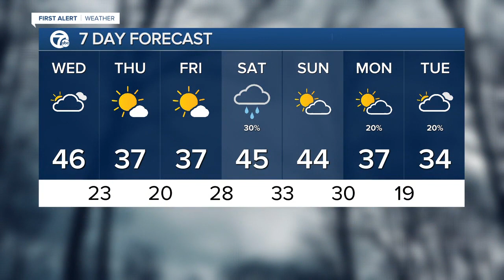7 Action News Latest Headlines | February 24, 9am